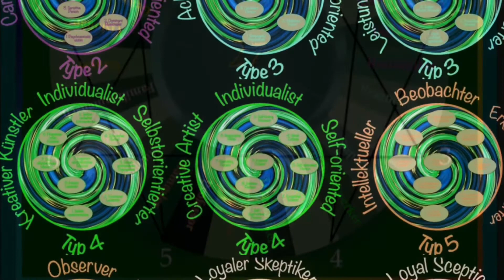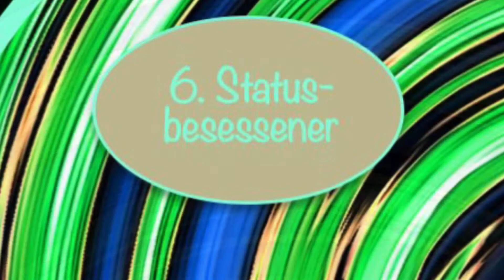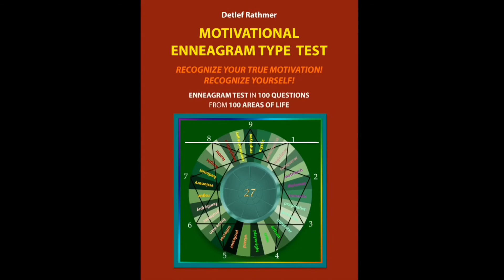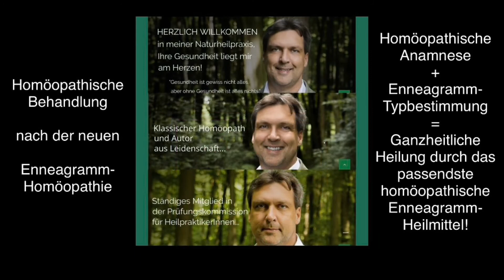ENNEAGRAMM - TYP 3 & 9 BEWUSSTSEINSSTUFEN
127. Video aus dieser Reihe: Enneagramm in 3 Minuten!
Schaubilder aus dem Unterricht/aus dem Büchern von Detlef Rathmer.

2. Wer du wirklich bist - Enneagrammwissen in 106 neuen Schaubildern - Band 2 (Taschenbuch, E-Book), siehe unter

3. Rathmer`s großes Enneagramm-Lexikon von A-Z - Ein Nachschlagewerk über die 9 Enneatypen inklusive der 27 Untertypen (Subtypen) des Enneagramms (Taschenbuch, gebundenes Ausgabe, E-Book), siehe unter

4. Die 27 Persönlichkeiten des Enneagramms - 27 Charakterprofile als Ausdruck der menschlichen Natur (Taschenbuch, E-Book), siehe unter

5. Die Praxis der Typbestimmung - Sämtliche 36 Typen-Vergleiche zur präzisen und zuverlässigen Bestimmung des Enneagrammtyps (Taschenbuch, gebundene Ausgabe, E-Book), siehe unter

7. Motivationaler Enneagramm-Typentest - Enneagrammtest in 100 Fragen aus 100 Lebens- und Themenbereichen (Taschenbuch, E-Book), siehe unter

8. Motivational Enneagram Type Test - Enneagram Test in 100 Questions from 100 Areas Of Life (Paperback, EBook), see below

9. Enneagramm-Homöopathie - Band 1: Heilung auf der tiefsten Ebene des Menschseins/Krankseins - Ganzheitliche Behandlung nach der neuen Enneagramm-Homöopathie (Taschenbuch, E-Book), siehe unter

10. Enneagramm-Homöopathie - Band 2: Ganzheitliche Heilung nach der Enneagramm-Homöopathie - Ergänzungsband für ein weiterführendes Verständnis der 9 Enneagramm-Heilmittel (Taschenbuch, E-Book), siehe unter

In diesem Video werden die Bandbreiten der Bewusstseinsstufen der einzelnen Enneagrammtypen von total unbewusst bis total bewusst dargestellt. Der jeweilige Enneatyp schwankt sowohl im Laufe seines gesamten Lebens als auch innerhalb eines Tages oder gar Stunden zwischen allen diesen Stufen von Bewusstheit, aber mit der Tendenz, im Laufe seines Lebens nach und nach eine immer größere Bewusstheit zu erlangen oder zumindest weniger starke Schwankungen innerhalb der gesamten Bandbreite zu erleben.